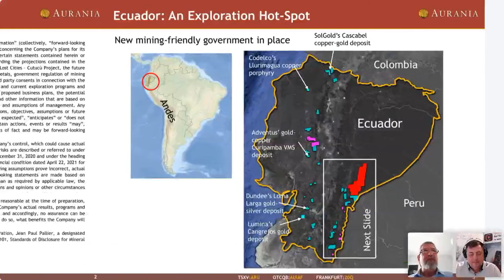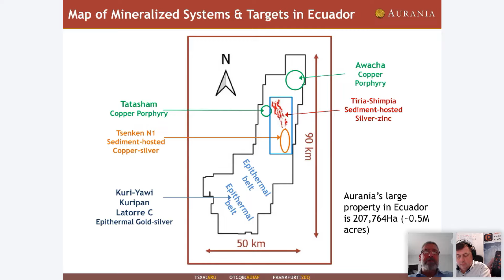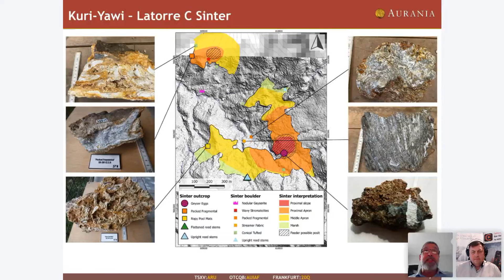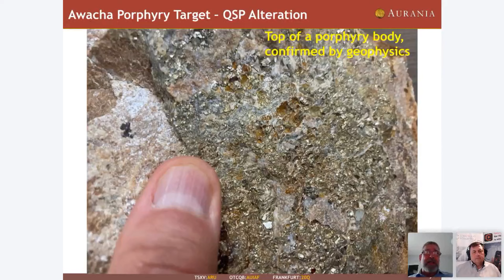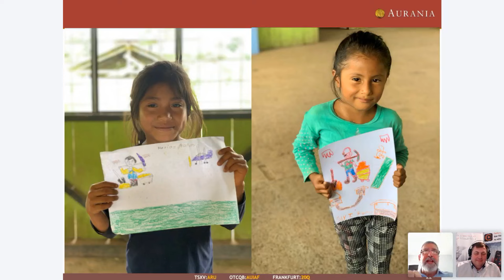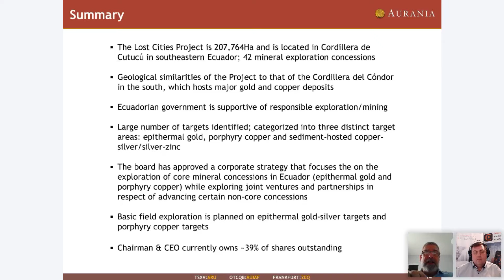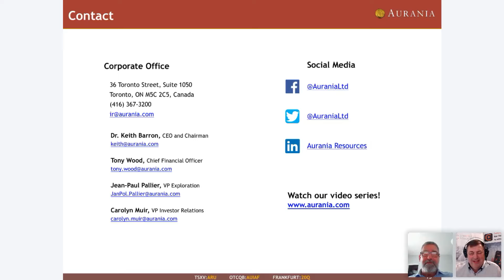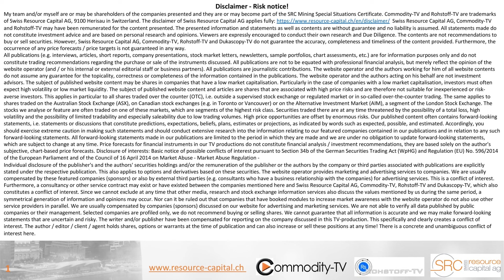Aurania Resources: Virtual Roadshow Investor Presentation with Q&A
With Chairman & CEO Keith Barron.

Key facts:
- Precious Metals and polymetallic exploration in Ecuador
- Management team has exceptional track record of discoveries in Ecuador
- Massive exploration upside due to a large property (2080 sqkm) 100%-owned
- Tight share structure with ~ 67 Mio. shares fully diluted and Management is strongly invested

TSX-V:ARU
Frankfurt:20Q
WKN:A2DKJ4